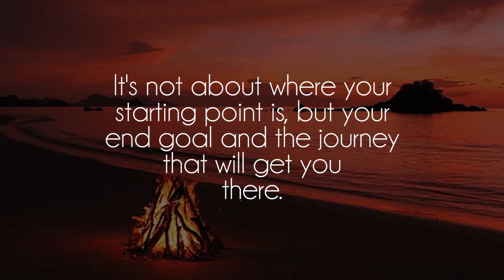[matador] - Sundaze` ft. Roberto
Great song by talented matador, show him some love on soundcloud!